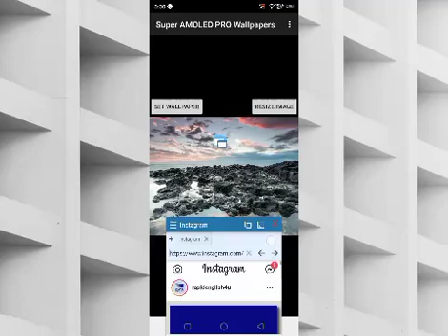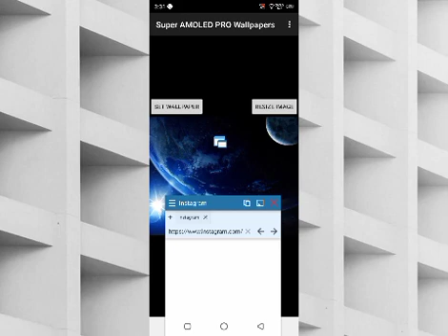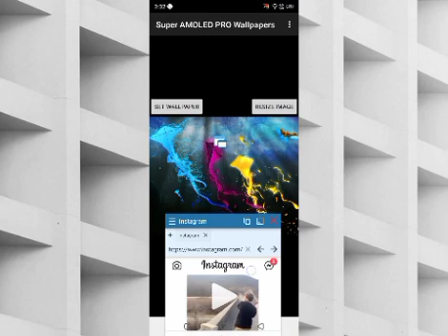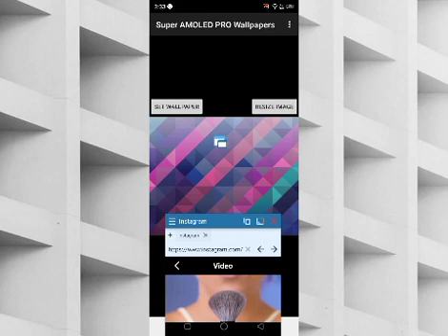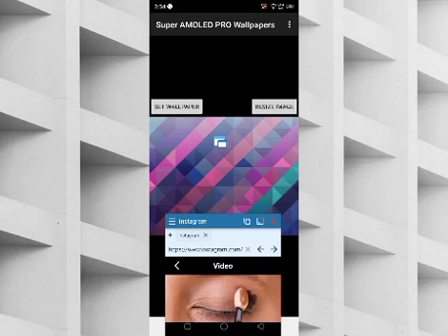com.steampower.SuperAMOLEDPROWallpapers | Super AMOLED PRO Wallpapers